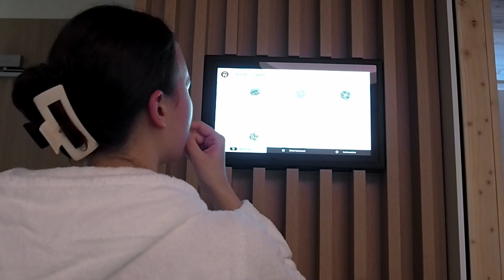SPA DAY in a private wellness room | VLOGMAS DAY 12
HAPPY VLOGMAS DAY 12 BABES!!

We pampered and spoiled ourselves today in a private wellness room, including a jacuzzi, sauna and rain shower. It was so good and so much needed!!
xx S&K